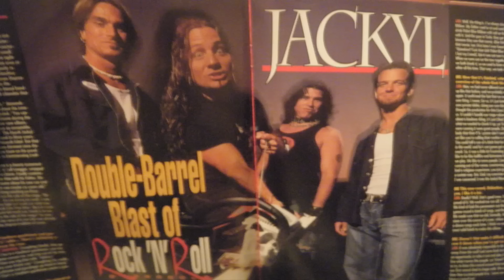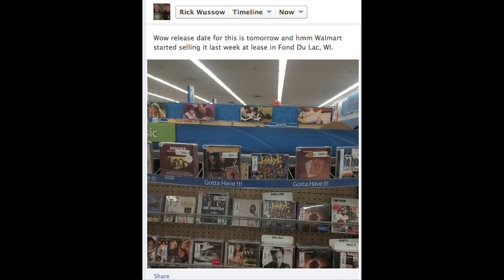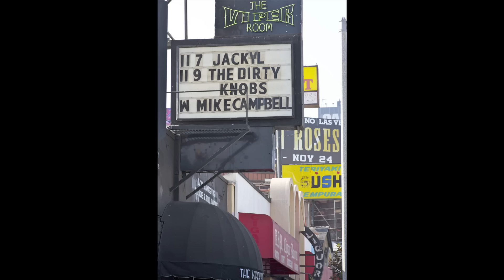JACKYL-FAVORITE SIN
Jackyl Favorite Sin new CD BEST IN SHOW